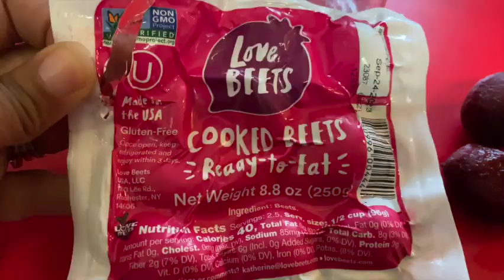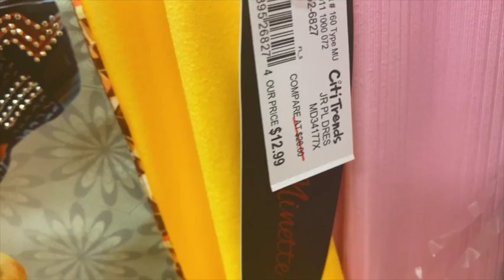Quick Citi-Trends Haul and new Chanel Backpack (Dupe) LOVE IT!! also my health and workout Journey.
Hello Everyone, This is my NEW video following my health journey come and work out with me and while you are here pull up a chair and enjoy a smoothie!! I am so into making smoothies now so if you have a recipe you would like to share make sure you leave it in the comment section.
I am also taking you guys along with me to my favorite Citi Trends store to find some comfortable wears to lounge around the house in!!! I found a few I hope you all enjoy. But most importantly y'all I found a NEW backpack/ Purse that I am soooooo in love with! I found a Chanel backpack that converts into a purse when needed. I love it sooo much and I hope you all love it 2!!
Don't forget if you have a product that you would like for me to share with the family I don't have my PO BOX right now but Please email me at and I will make sure you have my direct Information to get it to me. Thank you all so much for all of the LOVE and SUPPORT! I really appreciate you all so much. I speak LIFE and prosperity over us all in JESUS mighty name AMEN!

Theme Song and Song during working out was done by Jermaine Newsome and ME Shenitra Stewart